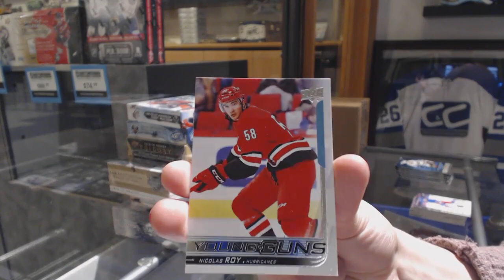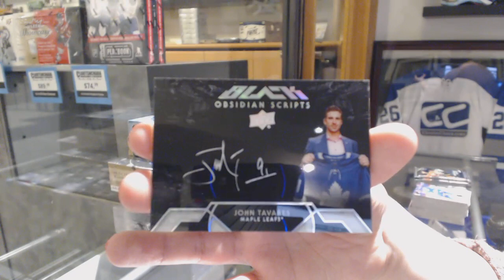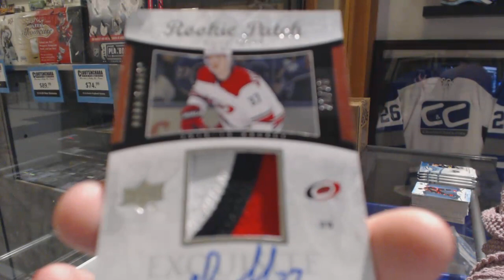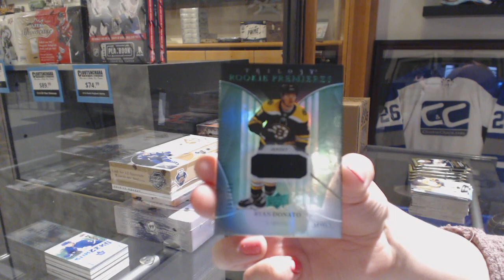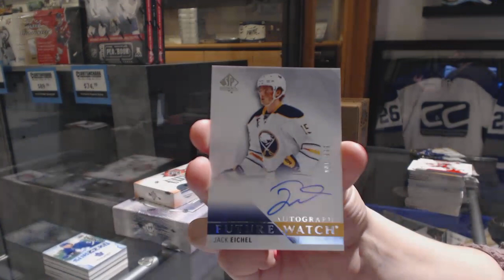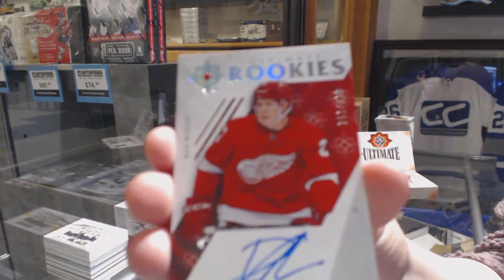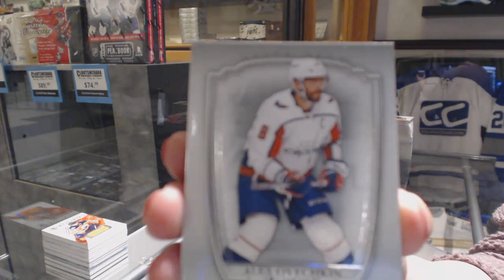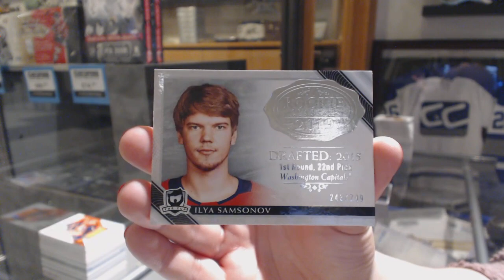Special Boxing Week Mix Hockey Box Break With BuyBacks - C&C GB #10.471